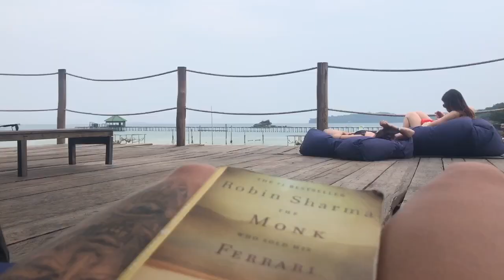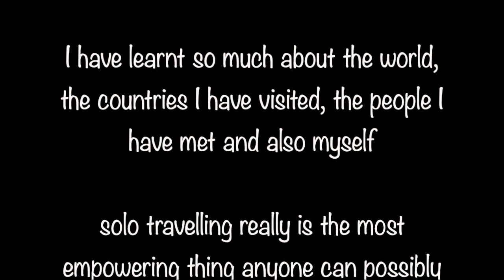6 months of travel in 4 MINUTES! 😍 my 7 month solo backpacking journey throughout South East Asia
I made this video by taking a video of one second a day throughout my 7 month journey around south east asia... I really hope you enjoy it!

Countries shown in this video are;
- Thailand
- Cambodia
- Laos
- Vietnam
- Bali

◇ app used ◇
- Leap Second